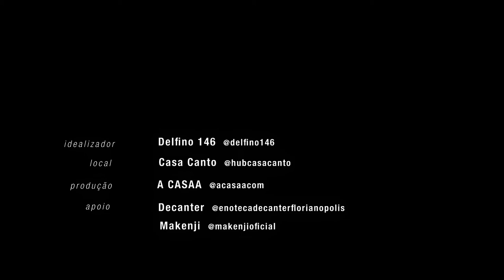Pavel Kazarian, Gabriel Vieira - Sublime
Sublime by Gabriel Vieira.

Piano: Pavel Kazarian
Violin: Gabriel Vieira

Idealizador: @delfino146
Local: @hubcasacanto
Produção: @acasaacom
Apoio: @enotecadecanterflorianopolis, @makenjioficial

Gravação e produção de áudio - Araruna Produções
Direção: Gabriel Vieira